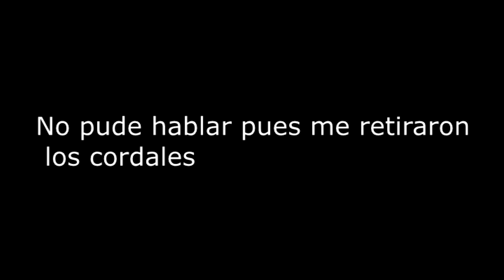!NO LO PUEDO CREER! Cabral y Baez - Historia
Lo que paso fue que cuando fui, las atenciones fueron muy pésimas, el servicio fue descortés, y realmente no me gustó para nada.

DM VLOGS TEAM